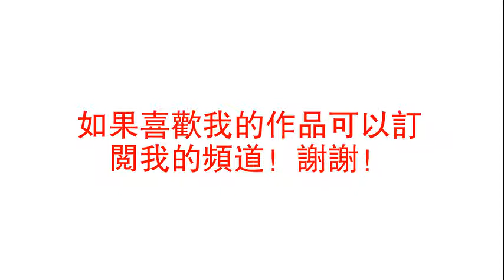灵异有声短篇小说； 《鬼剃頭》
小说来源于网络，如有侵权请麻烦联系删除，谢谢！